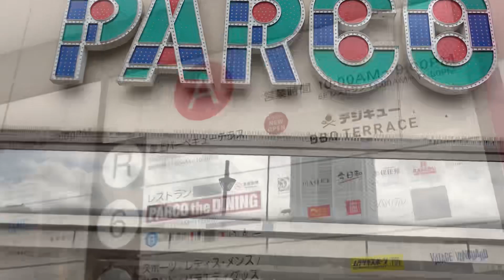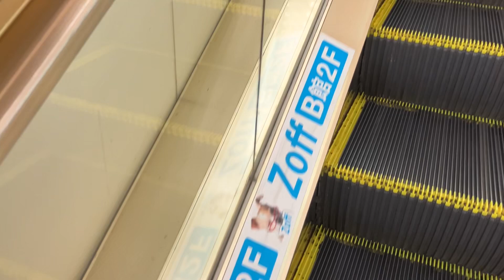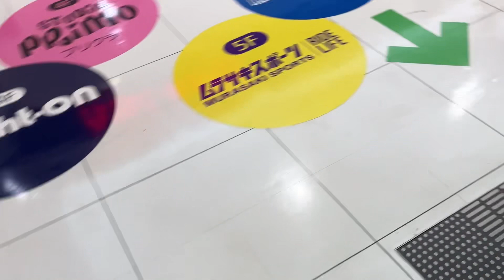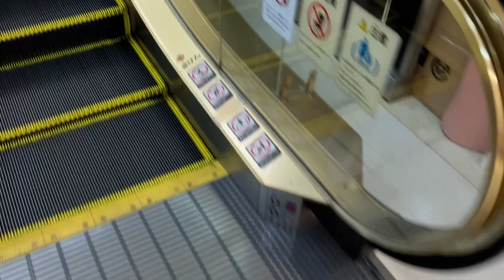【2023年2月末閉店】 2X エスカレーター 津田沼パルコ 2X escalator Parco Tsudanuma department store Chiba Japan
津田沼パルコA館　B館の順にまとめました。2023年に閉店するので乗るならお早めに！